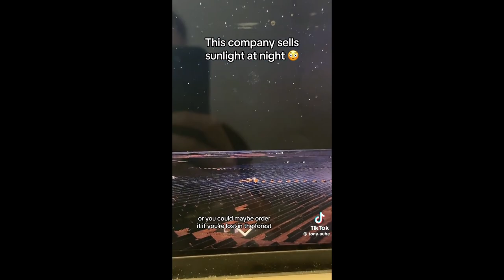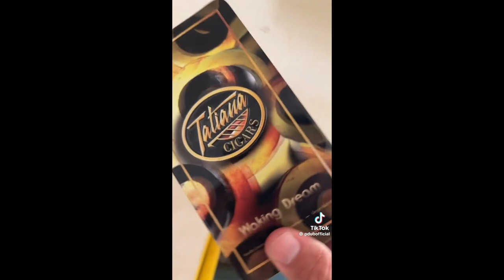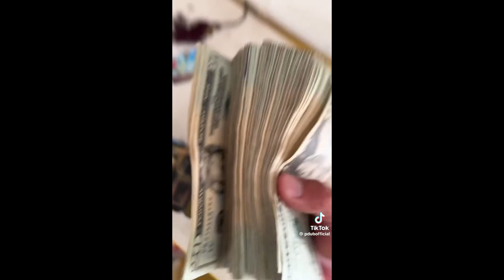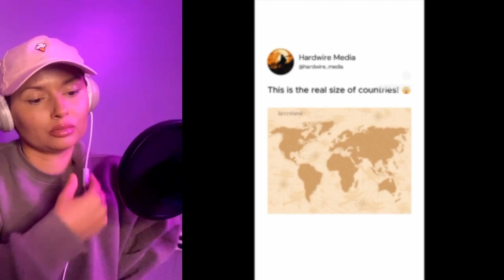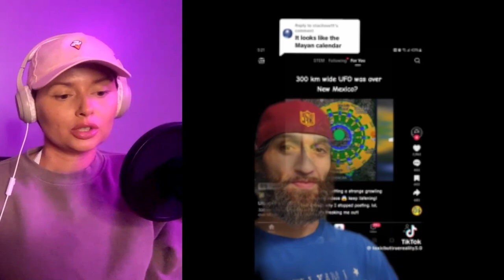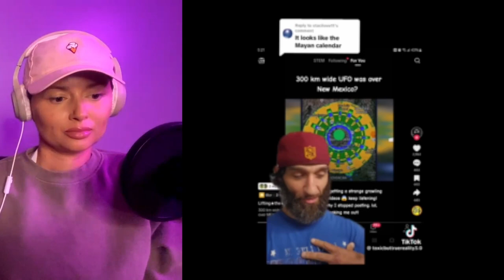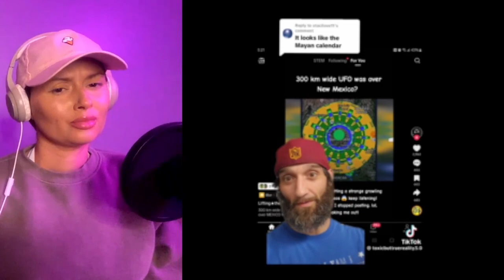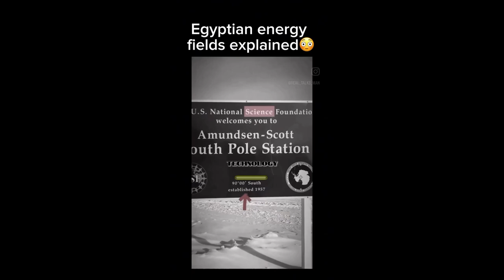The Scary Truth Behind Viral TikTok Mysteries (2024)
Scary and Weird Footage Captured on Camera - My Reaction!

EP 33